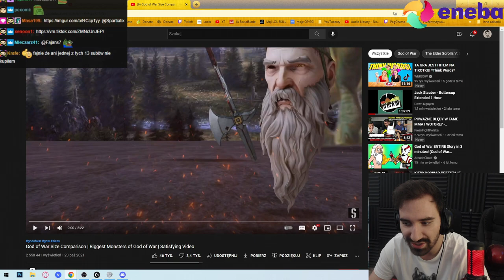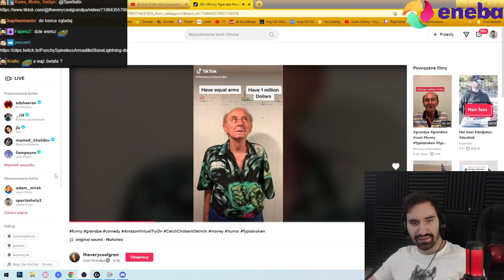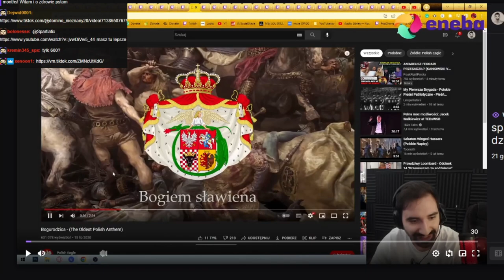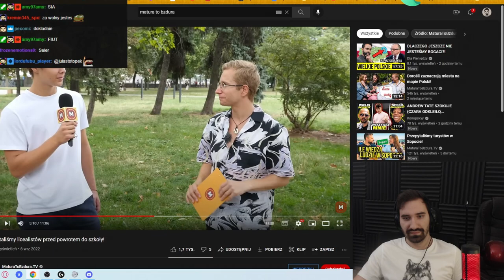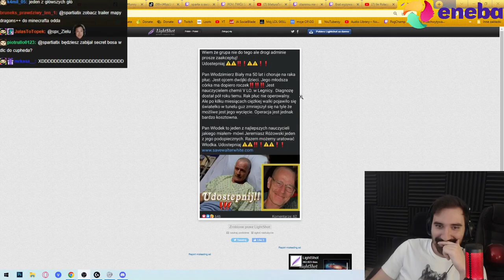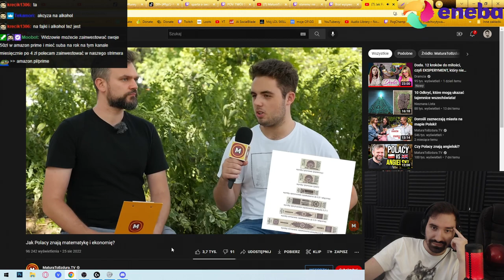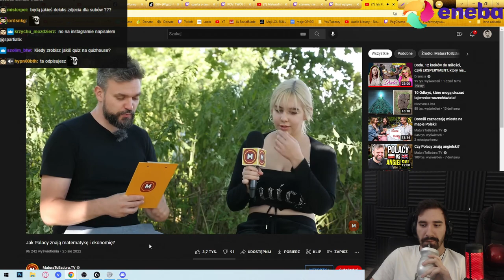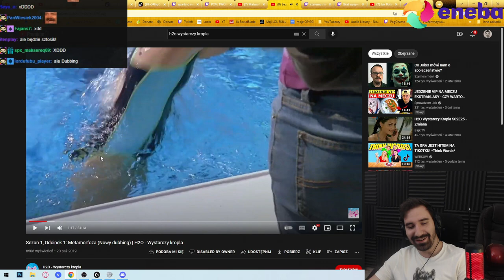STARY CZŁOWIEK i MĄDROŚCI MATURALNE